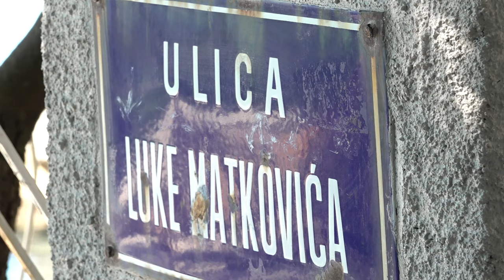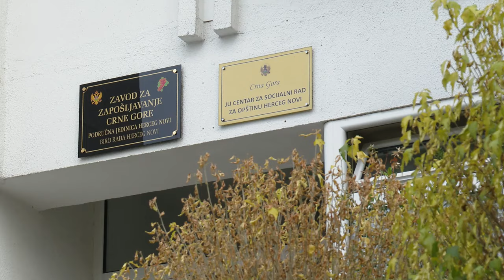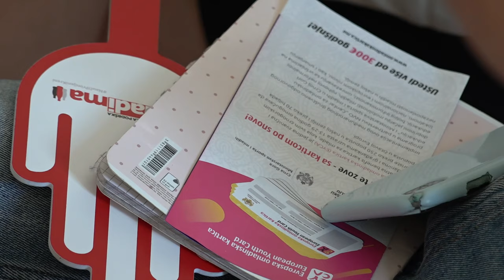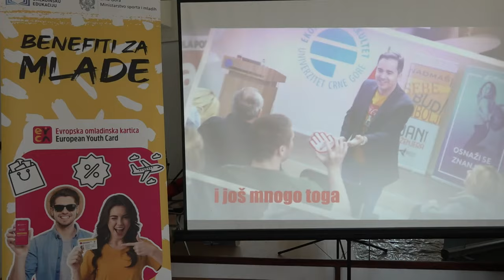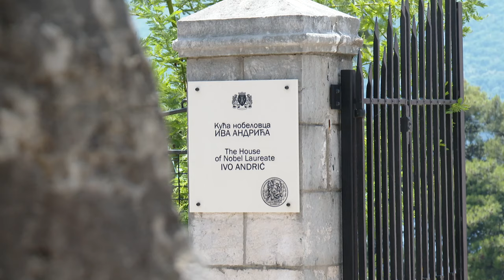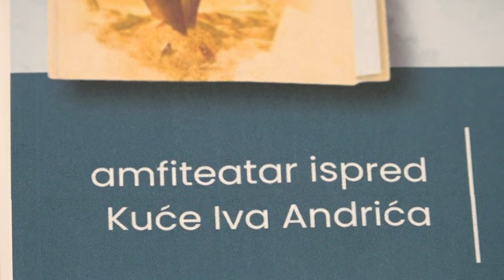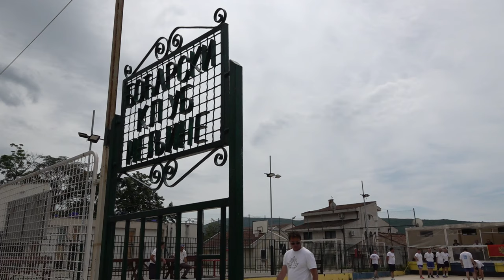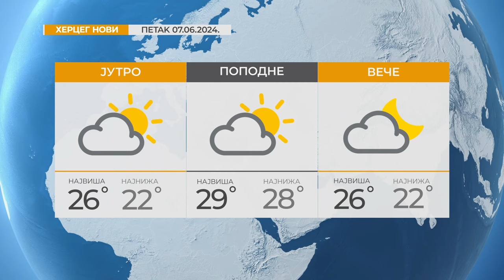RTHN - Vijesti u 6 - 07.06.2024.